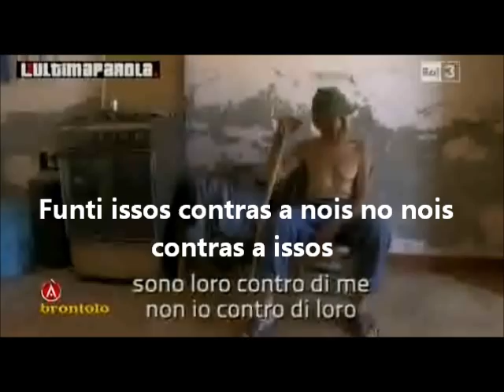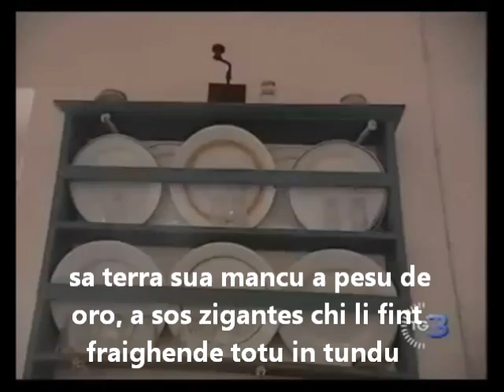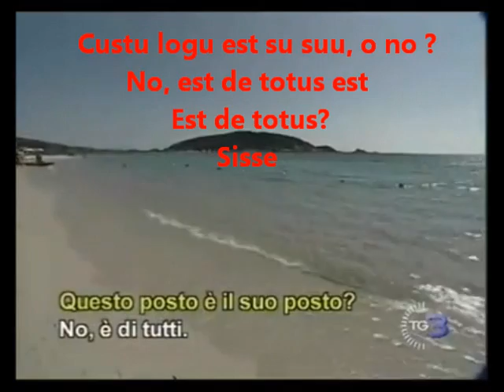Documentos: Ovìdiu Marras massaju, pastore e omine de gabbale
Ovìdiu Marras, òmine accabadu e abbistu at tzitadu in giudìsciu sos impresarios chi l'ant serradu su tirighinu chi impitaiat pro andare dae domo sua a su mare, in Tuarredda (Chia). Unu tzùighe l'at dadu rejone e-i como a su zigante ispiculadore edilìtziu l'at a tocare de nd'imbolare albergo, gantzellos e àteros muros chi sunt in bia in sa caminera sw tziu Ovìdiu. Unu sardu beru, chi no benit a cumprumissos ne' chin su dinari e nemmancu chin sa prepotèntzia de sos pius fortes e corriatos.